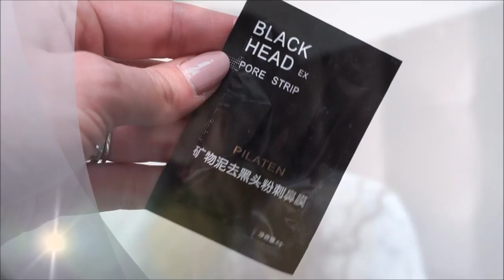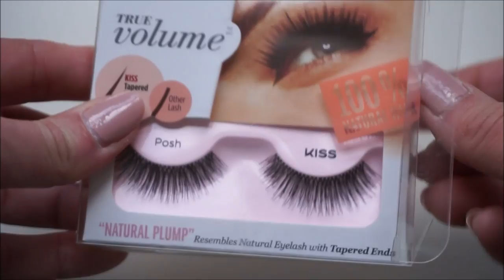Je teste 5 produits de beauté inhabituels! {Crash Test}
Les masques points noirs coréens PILATEN
Le masque à l'argile au chocolat & à la fraise FREEMAN, acheté à Kruidvat en Belgique, autour de 3€
L'éponge à fond de teint Nocibe en forme de sapin vert, 5,95€